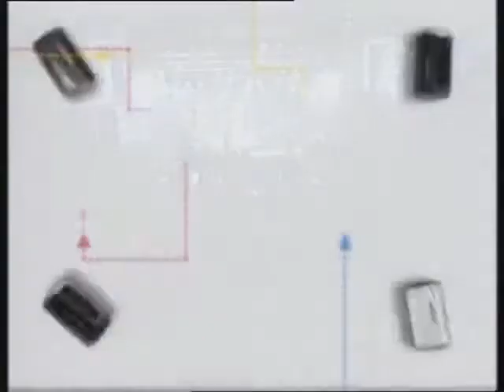[Anuncio 1998] Telefonica (Mensatel): Concierto/Tatuaje